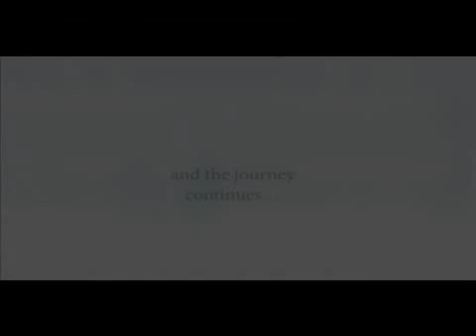Mariel Hemingway Unscripted#47F8